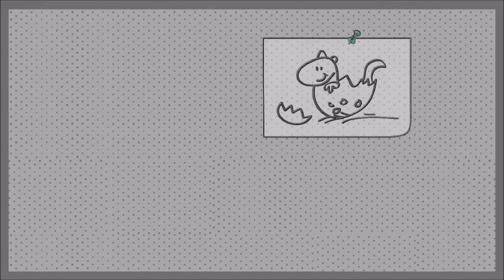Kids Learning Channel | Simple and Short Animation - Baby Dinosaur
Video Make for Kids Learning

This channel was developed solely for the purpose of providing early exposure and education for kids. The video contains the most used words to learn basic English vocabulary for children & toddlers.